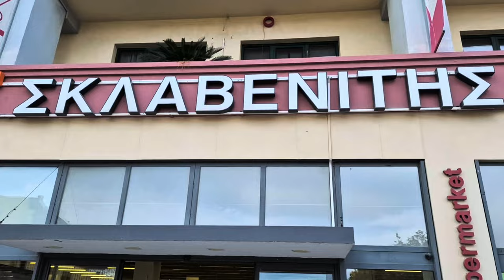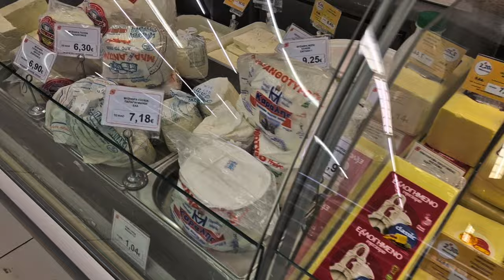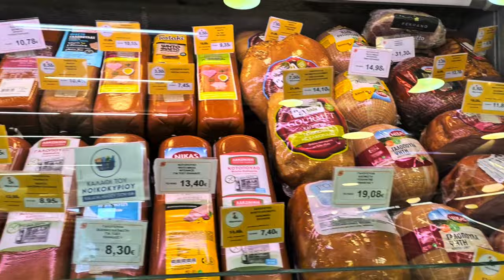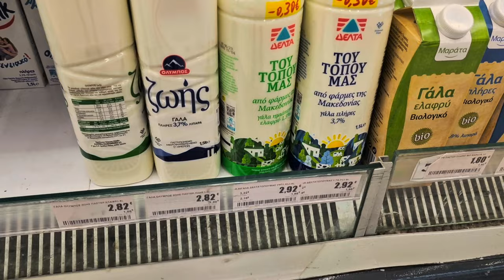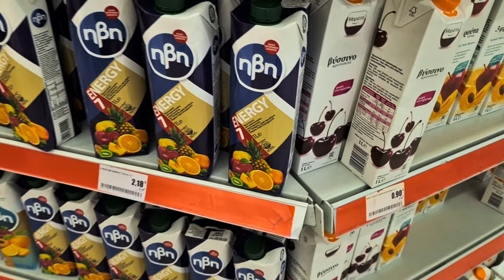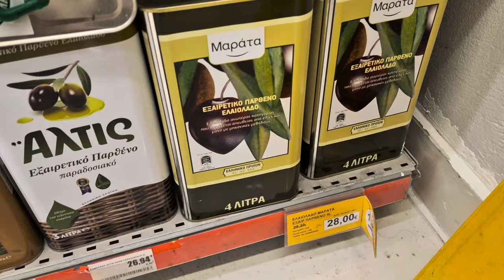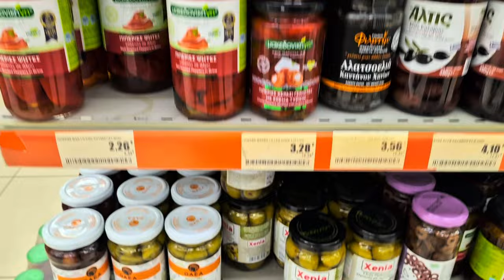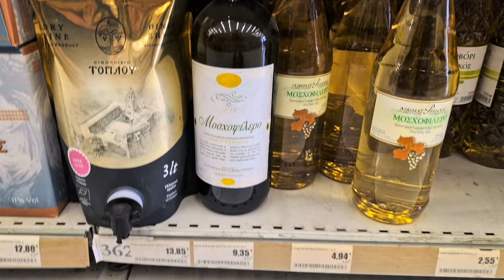Is Greece Cheap? Supermarket Tour with Prices 🇬🇷 4K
if you're thinking of visiting Greece and going self-catering or wonder about food shopping in Greece, this is the video for you. I must say, this is the cheapest supermarket I saw on my trip.

➢FOR ALL YOUR MAIL OVER PREMIUM SPICE NEEDS, VISIT Taste of India over

FREE & FAST UK Delivery & World Wide shipping available! Multi-Buy Discounts! & Plenty of Bundle Deals. Also stock lots more products than ever before!

➢MIXED / BLENDED SPICES (all freshly roasted & ground to order)
Instant Onion Bhaji Mix (480g)
British Indian Restaurant MIX POWDER (350g)
Chennai (Madras) Masala (90g)
Chennai (Madras) Masala (480g)
Tikka / Tandoor Masala (90g)
Tikka / Tandoori Masala (480g)
Garam Masala (90g)
Garam Masala (480g)
Masala Supreme (90g)
Masala Supreme (480g)
Mild Madras Curry Powder (90g)
Panch Phoran / Bengali 5 Spice (90g)

➢HERBS & DRIED LEAVES
Garlic Powder (80g)
Ginger Powder (80g)
Tej Patta / Cinnamon Leaves (10g)
Ajwain / Carom Seed (90g)
Kasuri Methi / Dried Fenugreek Leaves (90g)

➢ WHOLE SPICES
Black Cardamom (80g)
Black Pepper Corns (80g)
Whole Green Cardamom (50g)
Whole Cloves (80g)
Cassia Bark / Cinnamon Stick (80g)
Black Seed / Kalongi / Nigella (80g)
Whole Coriander Seed (90g)
Cumin Seed (90g)
Fennel Seed (90g)
Black Mustard Seed (90g)
Whole Dried Kashmiri Chilli (30g)
Maggi Coconut Cream Powder (90g)

➢SINGLE POWDERED SPICES
Extra Hot Chilli Powder (90g)
Kashmiri Chilli Powder (90g)
Paprika (90g)
Turmeric Powder (90g)
Cumin Powder (90g)
Coriander Powder (90g)

➢TO PURCHASE MY INDIAN COOKERY BOOKS:
✺A Culinary Passage Through India – A Recipe